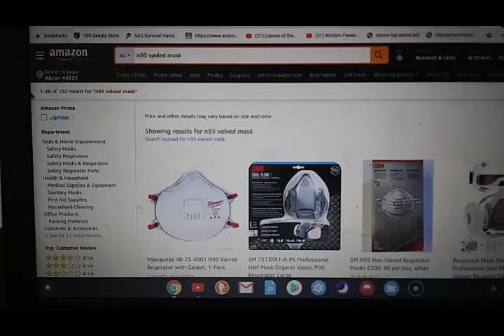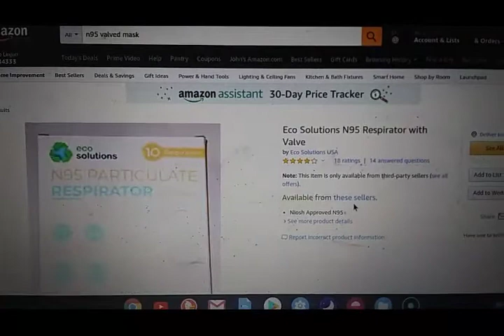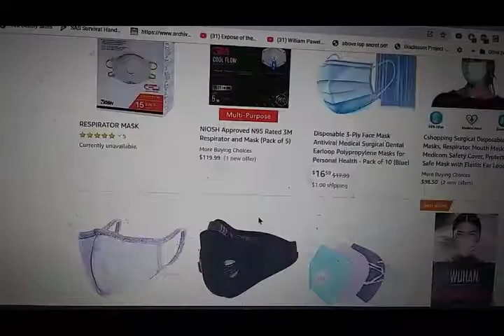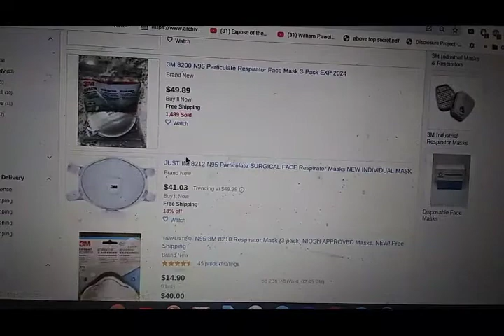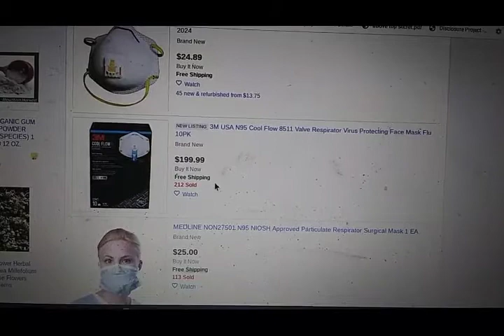China Bans N95 Export To US